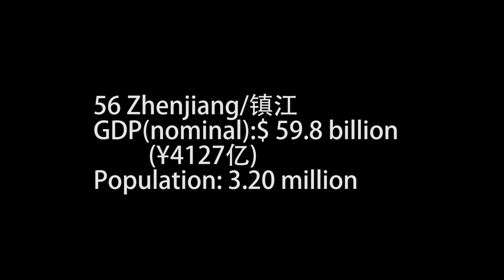镇江Zhenjiang,the 58th largest city by GDP in China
Zhenjiang,the 58th largest city by GDP in China